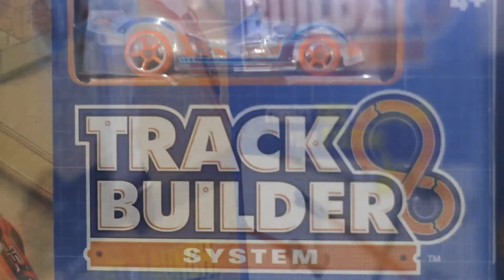Unboxing: Hot Wheels - Track Builder! ADA LIFT NYA! (Bahasa Indonesia, with English sub)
Turn on the caption/subs for English viewers :)
Nyalakan caption untuk teks bahasa Indonwsia :)

Hi, guys!

We have just hot our new toys!
Yeah! We got ourselves a new hot Wheels Track Builder, Lift and Launch series! This Hot Wheels series is sooooo cool!
What's in the box? Let's check this out!

And! Don't forget to gives us some thumbs if you like it!
Also, if you have some great ideas what toys we should play with next, write them down in the comment box below!

Have you watched our other cool toy videos!

Hi, guys!

Halo, semua! Kali ini kami baru aja beli mainan baru!

Hot Wheels Track Builder! Seru loh mainan Hot Wheels ini!
Ada apa ya, di dalam kotaknya? Ayo kita tonton bareng!

Atau, kamu punya ide mainan apa yang harus kami buat selanjutnya? jangan lupa tulis di kolom komentar ya!

Sudah nonton video yang sebelumnya? Seru loh!

All external VFX and SFX used in this video are listed as follows:

DJ Quads - A Bouquet Of Roses (Upbeat Vlog Music No Copyright)